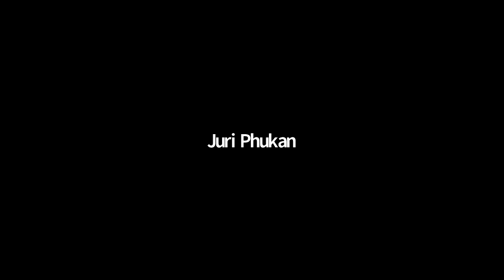🌹🙏🌹 SATSANG SHARING BY RAJEEV JOSHI UNCLE & MANJARI JOSHI AUNTY 🌹🙏🌹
JAI GURU JI MAHARAJ🙏🌹With the blessings of Guru Ji Maharaj,🌹🙏🌹 We welcome you to Shukrana Guru Ji Maharaj Da Multilingual You Tube. The objective of Shukrana Guru Jj Maharaj Da Multilingual YouTube channel is to spread Guru Ji’s messages & teachings by translating Guru Ji related divine Granths in maximum regional & International languages found globally.
An initiative has been taken recently by Shukrana Guru Ji Maharaj Da Multilingual Face Book Group Page by translating Guru Ji’s brief biography in many Indian regional & International languages. Guruji’s blessed Sangat can enjoy:
1. Live Satsangs, Bhajans, Audios & other divine content
2. The divine granth’s  Shiv Puran & Autobiography of a Yogi is being recited in multiple Indian & International language globally.
3. Recitation of Light of Divinity & Divya Abha in available languages.
Jai Guru Ji Maharaj 🌹🙏🌹